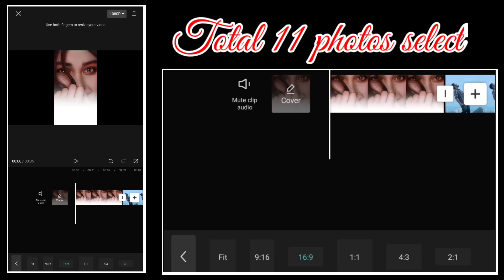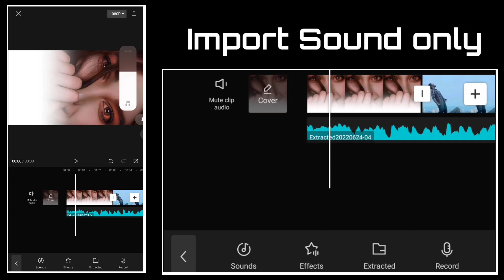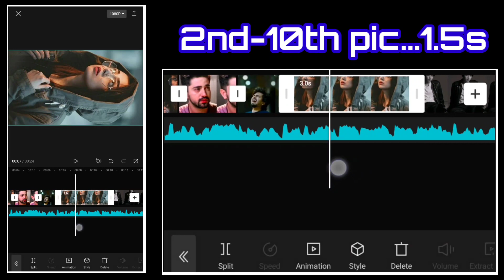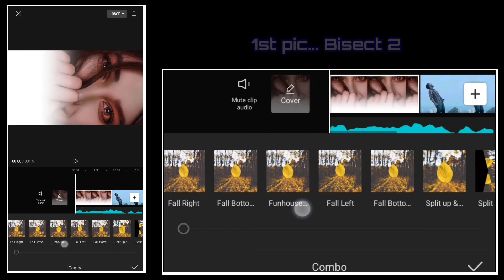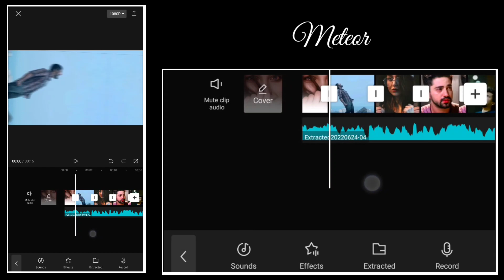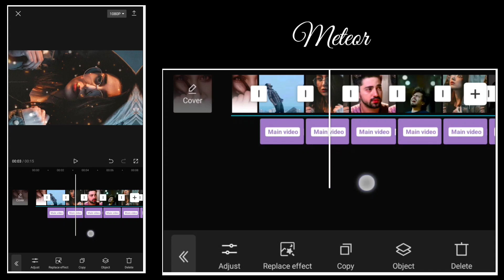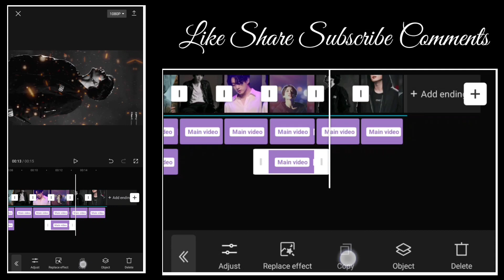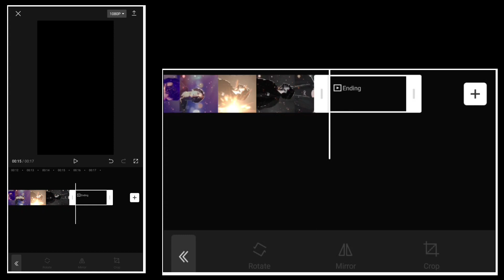Aakash Ma Maile Dekhna sakin New Tiktok Trending Music Beat||capcut editing tutorial video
Download. ⬇️.

Material:-

video clip/ audio:-